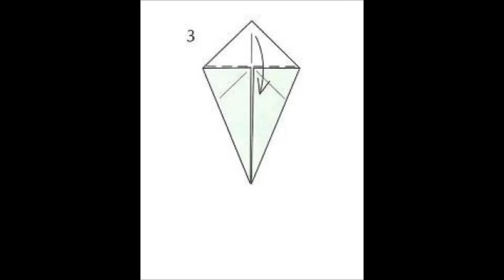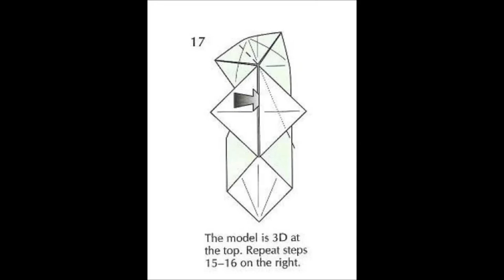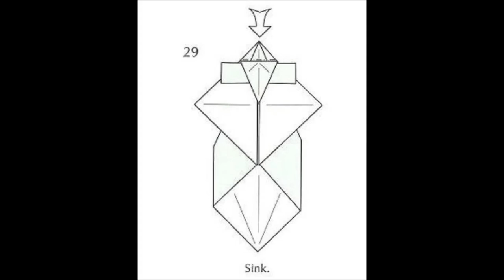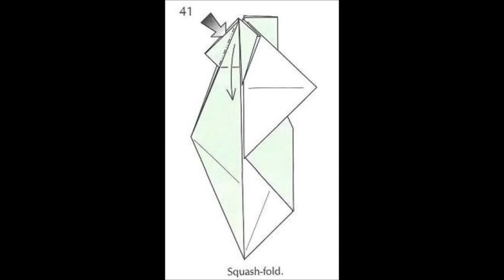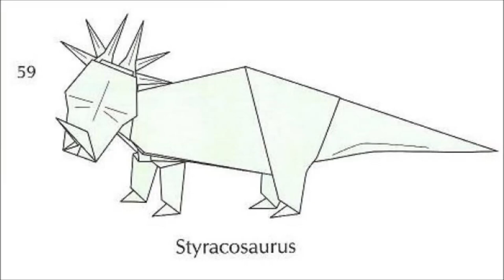Origami - styracosaurus dinosaur (tutorial)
How to make a paper in styracosaurus dinosaur in 5 min.